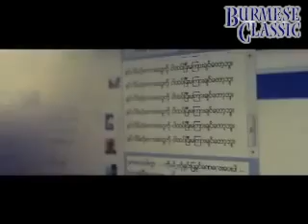Shwe Htoo + Tay Za Mc (နင္ရိွမွျပည့္စုံမွာ)